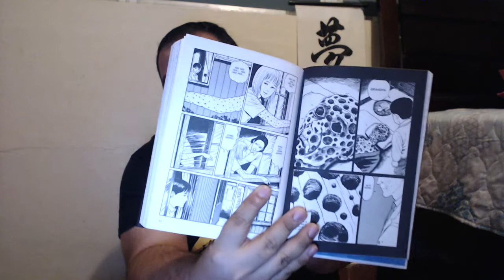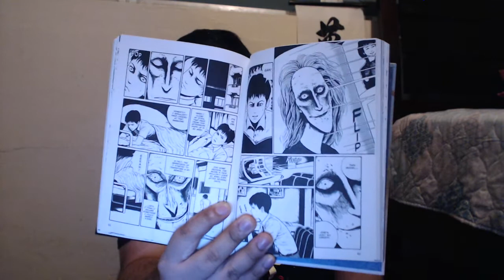Shiver by Junji Ito Review!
"Shiver" made ME Shiver. Ughh...